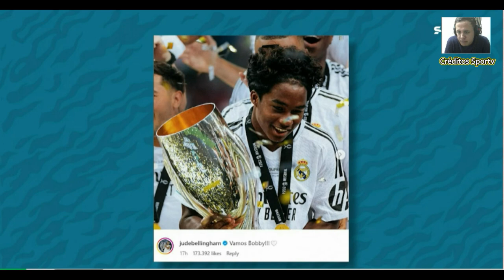Mbappé e Endrick o primeiro de muitos títulos. Análise dos números absurdos de Vini em finais.